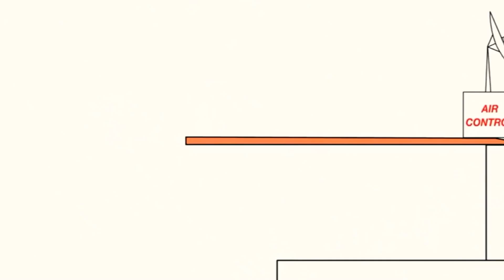15 листопада 2023 р.(2)